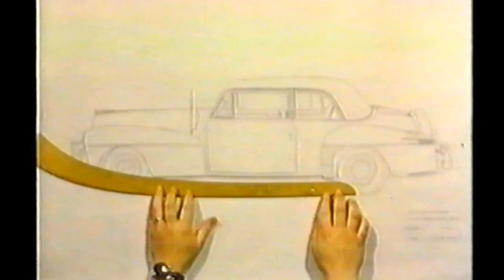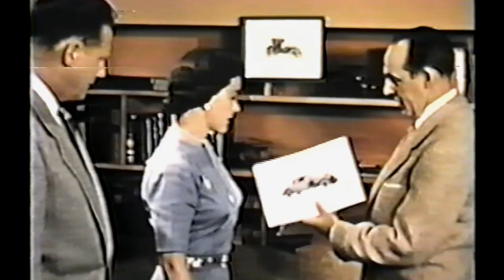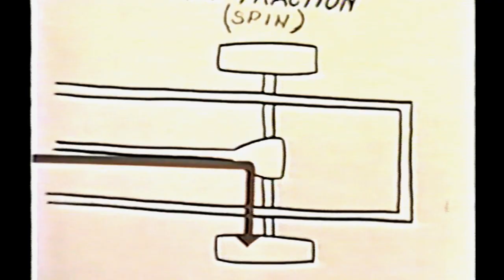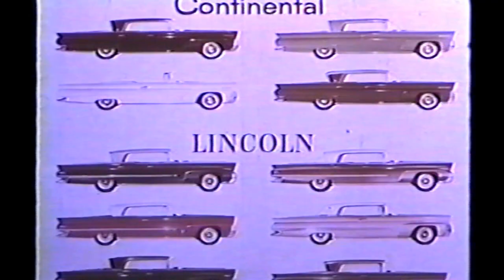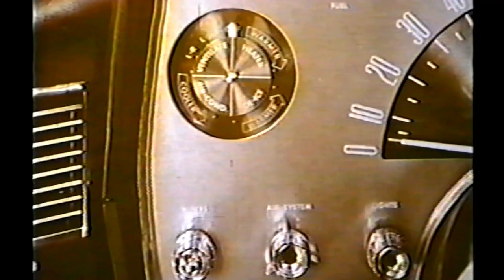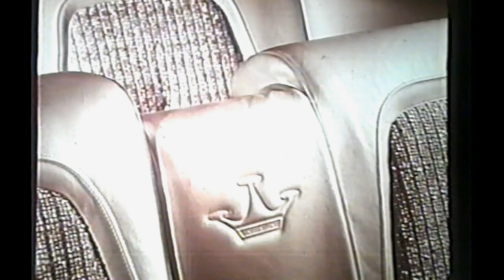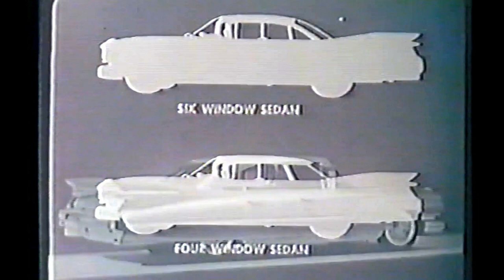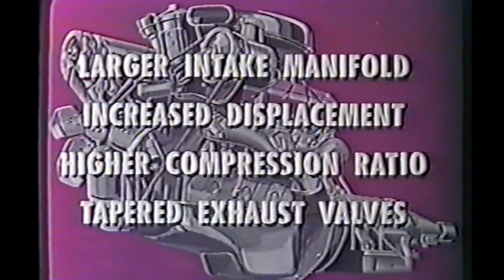American Luxury Cars 1959-1963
1. 1959 Lincoln. 2. 1960 Cadillac. 3. 1960 Chrysler& Imperial. 4 1962 Cadillac. 5.1962 Imperial. 1963 Lincoln. 7 1963 Chrysler